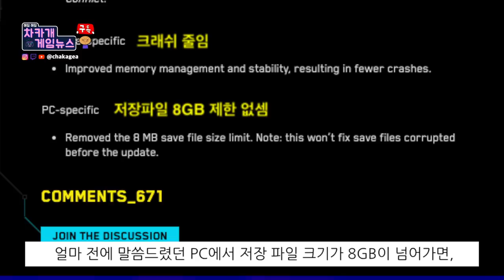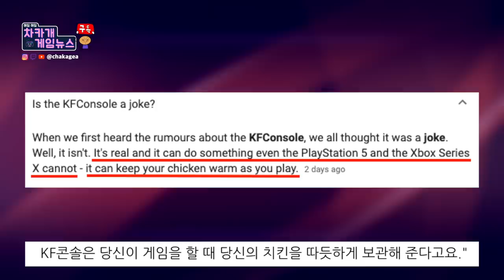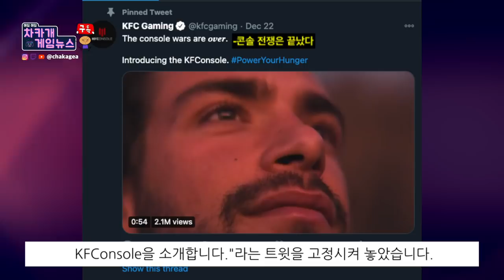KFC 게임콘솔 진짜에요? 스팩, 출시일 외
영상속에서 사이버펑크 저장파일 사이즈 8GB라고 한것은 8MB을 잘못 표기한것 입니다.
영상 특성상 영상 속에서 수정하지 못하는 점 진심으로 사과드립니다.

메리크리스마스입니다. 따뜻한 크리스마스되시길 바랍니다.

시간표:
00:00 사이버펑크 2077 핫픽스 1.06
1:10 KF콘솔 진짜에요?
3:29 디지털파운더리 Xbox Series X, S초당 60 프레임 테스트
4:49 유튜부 게임 플레이 채널 추천 StealthGamerBR

소스들:
사이버펑크 2077 핫픽스 1.06
KF콘솔 진짜에요?